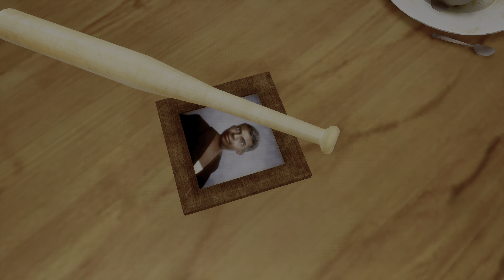Grand Theft Auto: San Andreas – The Definitive Edition Intro - Gameplay 4K